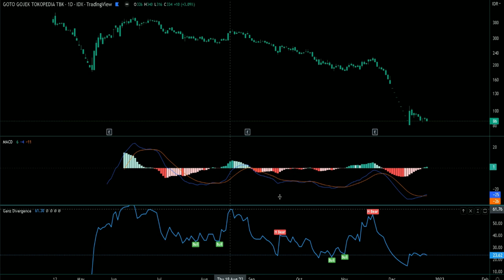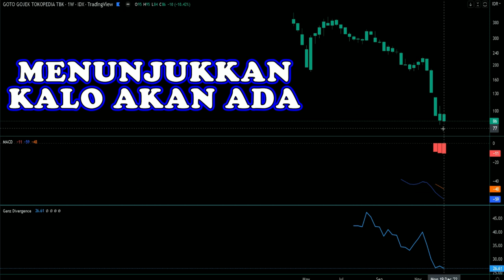goto gocap goto fomo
fomo goto

Analisa berikut hanya untuk edukasi & analisa pribadi,
menerimanya.